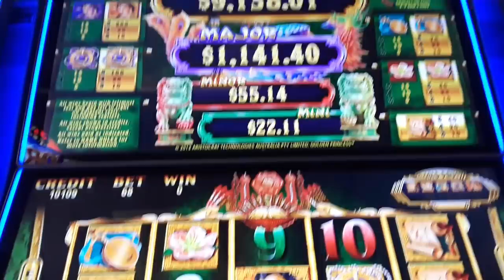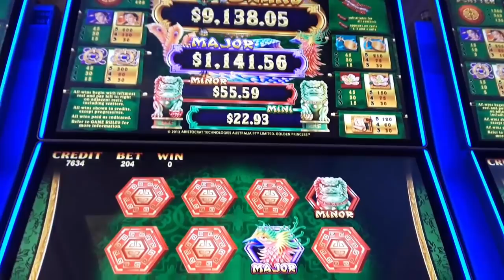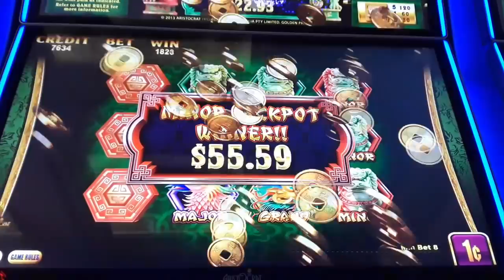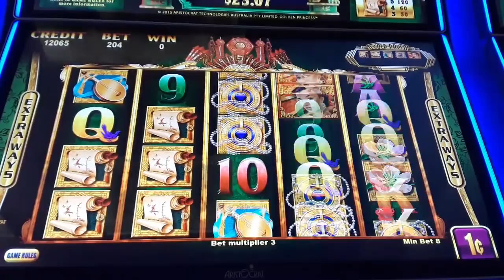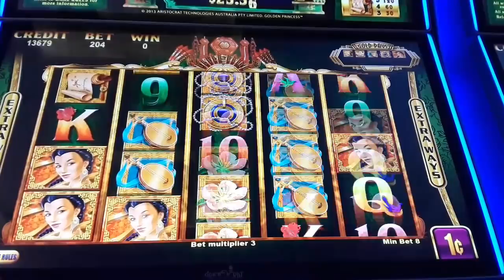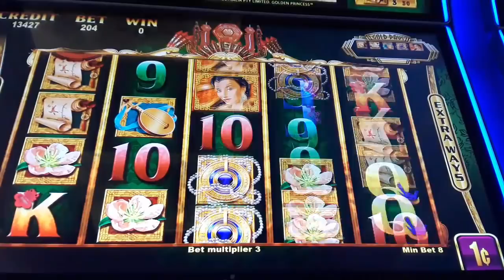NICE WIN ON GOLDEN PRINCESS SLOT MACHINE - GOLD STACK GAME - SunFlower Slots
Welcome to SunflowerSlots Channel